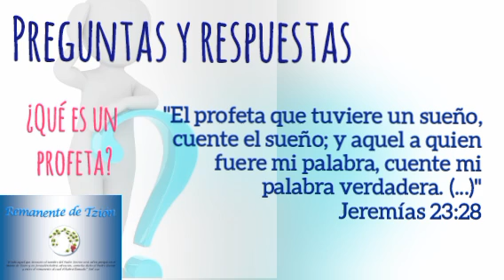¿Qué es un profeta?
Nuevo programa "Preguntas y Respuestas"
Tema ¿Qué es un profeta?